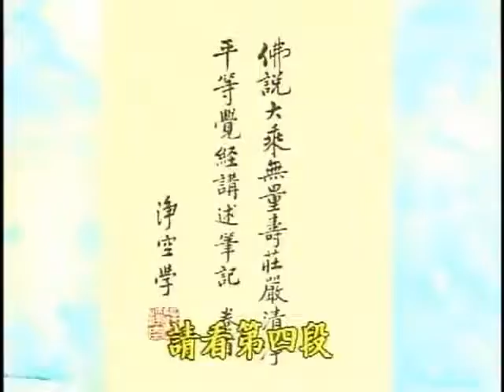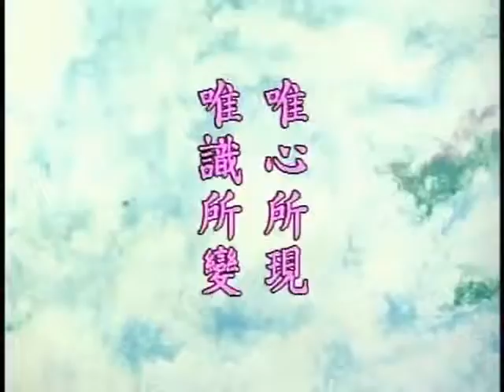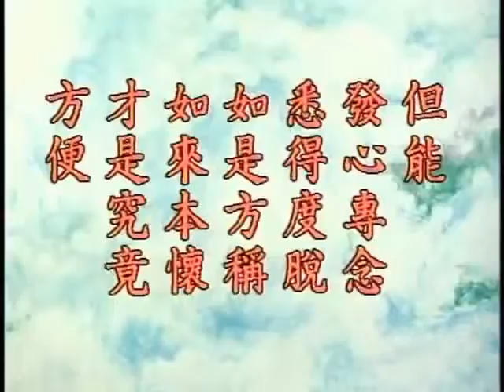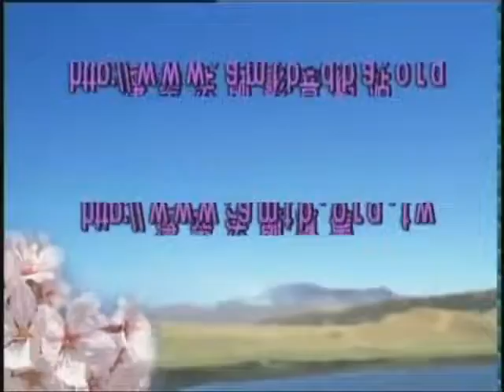淨空老法師:無量壽經玄義（第十二集） {四種念佛*鏈接文稿覩版}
—淨土五經一論-無量壽經-玄義..
~日期：1994/10，（共十九集）地點講於:台灣景美華藏圖書館

"無量壽經玄義（第十二集）"
{以下*有文字稿~細讀先覩版鏈接網}：~